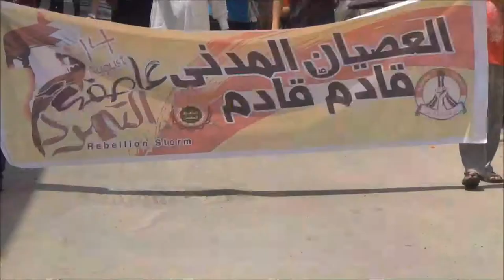سند : مسيرة "جمعة عاصفة التمرد" 16/8/2013 | Bahrain